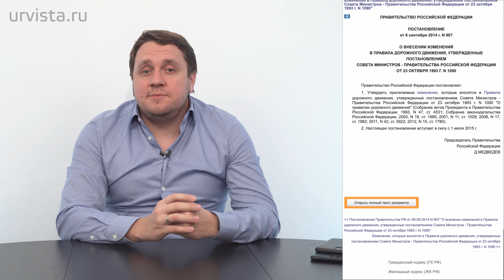Попал в ДТП - что делать? Четкая инструкция!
В автомобильную аварию может попасть каждый. Не имеет значения, насколько хорошо Вы водите, обстоятельства в любой момент могут обернуться против Вас. На дороге Вы не одни. Аварию легко могут спровоцировать пьяные или неопытные водители, состояние дорог в России - Вы сами знаете, какое, погодные условия тоже могут подвести. Однако, после того как авария произошла, дальнейшие повороты судьбы уже во многом будут зависеть конкретно от Вас. Какие должны быть действия в первые минуты? В каких случаях следует убирать машину с проезжей? В каких случаях вызывать ДПС, а в каких - договариваться полюбовно? Как оформить ДТП?
В этом видео я подготовил для Вас пошаговую инструкцию, четко следуя которой, Вы сможете лучше сориентироваться в конкретных обстоятельствах и избежать многих негативных правовых последствий. Посмотрите это видео до самого конца именно сейчас, ведь в момент аварии Вам будет не до теории. А после просмотра ждем оценку и Ваше мнение - в комментариях. Итак, поехали.

⚠️ Ваши первые действия после ДТП
В первые минуты после аварии Вы должны:
✅ остановить транспортное средство и включить аварийную световую сигнализацию;
✅ выйти из машины, установить аварийный знак, осмотреть место ДТП и оценить ситуацию с пострадавшими, если таковые имеются;
✅ при наличии пострадавших - оказать им первую помощь и немедленно вызвать карету скорой помощи; если пострадавших нет или их состояние не вызывает опасений, можно спокойно сосредоточиться непосредственно на самой аварии и начать закреплять детали ДТП для правоохранительных органов и для страховой компании;
✅ необходимо зафиксировать все подробности аварии и факт повреждения автомобилей при помощи фото и видеосъемки, записать госномера и контакты остальных участников ДТП и других водителей и пешеходов, которые были очевидцами транспортного происшествия;
✅ решить вопрос о необходимости перемещения транспортного средства в целях безопасности движения;
✅ если повреждения автомобилей незначительные и пострадавших нет, обсудить возможности оформления аварии по европротоколу с другими участниками ДТП;
✅ если полюбовно решить все вопросы по европротоколу не получается, вызвать сотрудников ГИБДД.